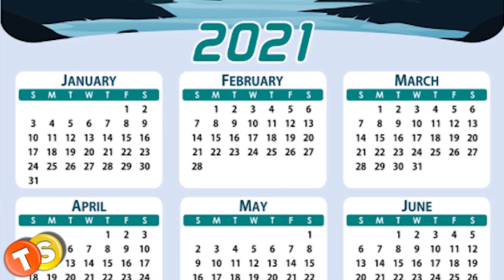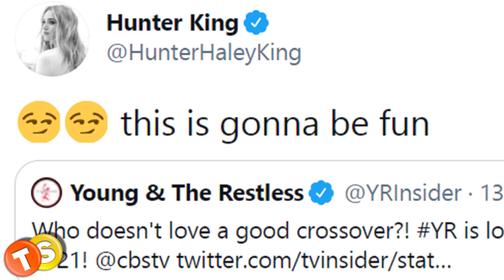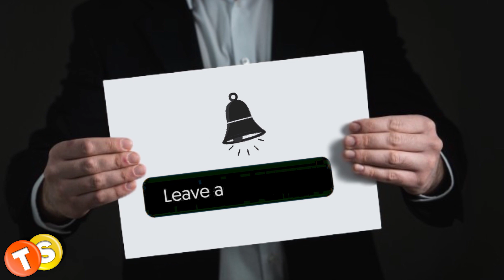Hunter King (Summer Newman) crossing over to the Bold and the Beautiful!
Hunter King will play her character Summer Newman on B&B as she heads over to LA to find out what her old friend Sally Spectra is upto. Here’s what we know about Summer’s crossover so far. Share our videos with your soap opera loving fans!

Here are some of the shows that we love to follow:
General Hospital
Days of Our Lives
Gold Rush
Street Outlaws
Deadliest Catch